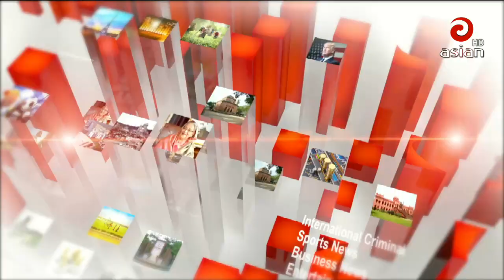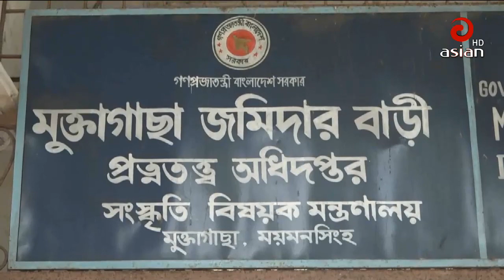🔴Asian TV Prime News 9:30 PM | 17 Nov 2019 | Asian TV Bangla News